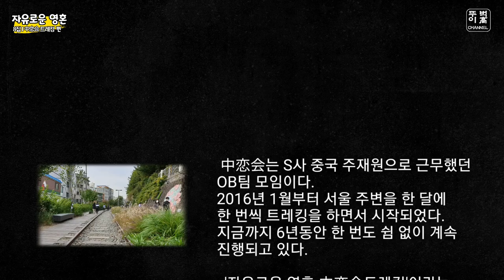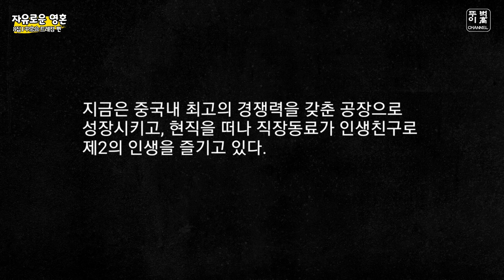[뚜벅이고's 여행드로잉] 제8집 '자유로운 영혼 - 中恋会트레킹 편'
中恋会는 S사 중국 주재원으로 근무했던 OB팀 모임이다.
2016년 1월부터 서울 주변을 한 달에 한 번씩 트레킹을 하면서 시작되었다.
지금까지 6년동안 한 번도 쉼 없이 계속 진행되고 있다.

  '자유로운 영혼-中恋会 트레킹'이라는 제목으로 여덟 번째 영상 작품을 만들어 본다.

자유로운 영혼
中恋会 트레킹